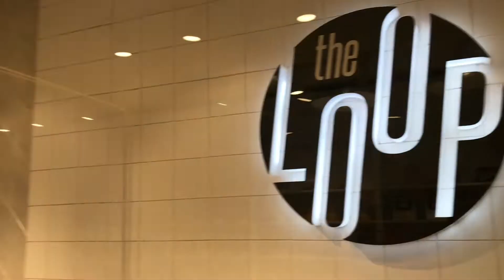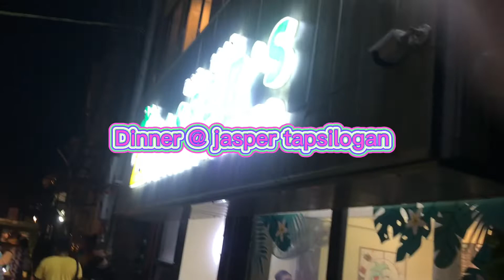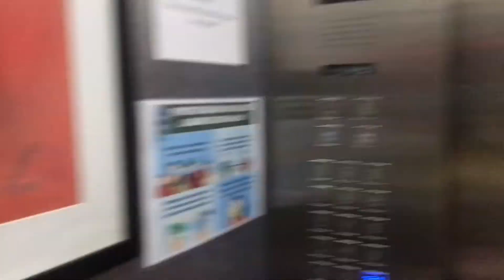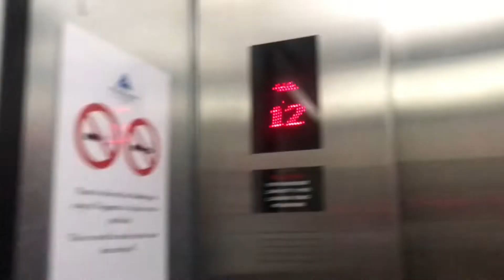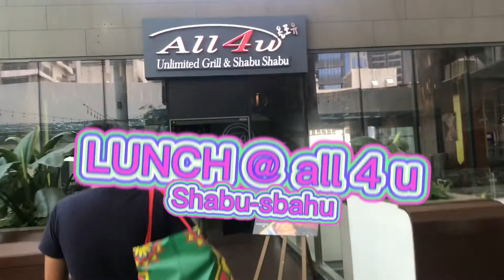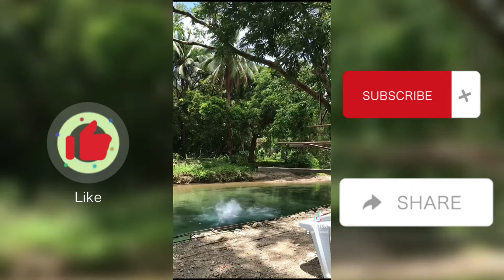BORACAY TRIP Part 2 | belaxi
Part 2 at boracay / Makati 💜💜💜